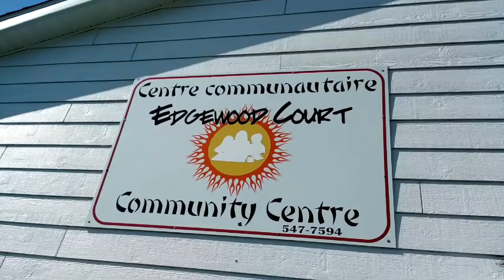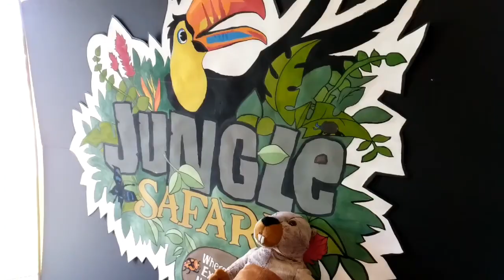Day 10 MY Missions. Pabineau falls